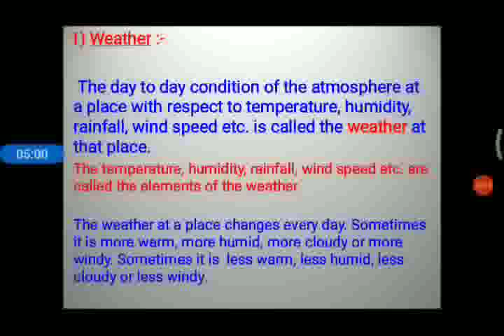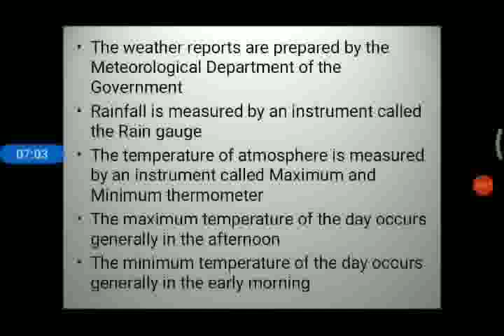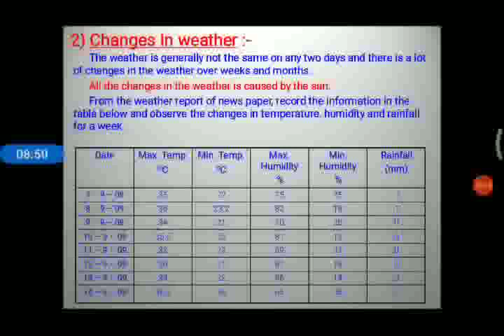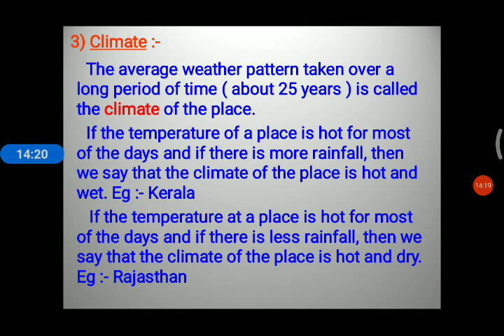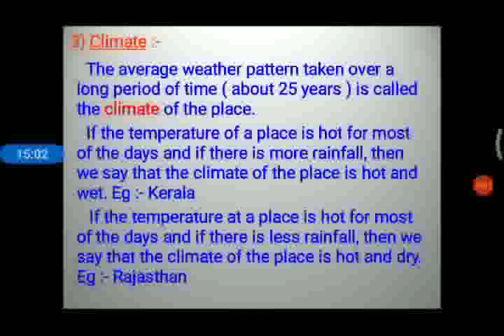Whether climate and adaptations of animals to climate | NCERT science class 7 chapter 7 | Malayalam